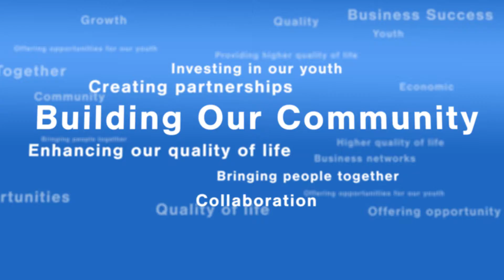Waco Chamber Commercial 2018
A 2018 commercial for the Greater Waco Chamber of Commerce created and produced by local news channel KWTX News 10.